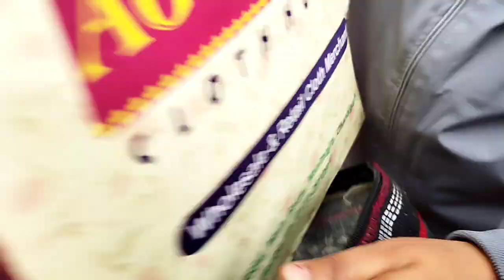bhai ki shadi ki shopping vlogs 1 and 2 day.... to be continue.....